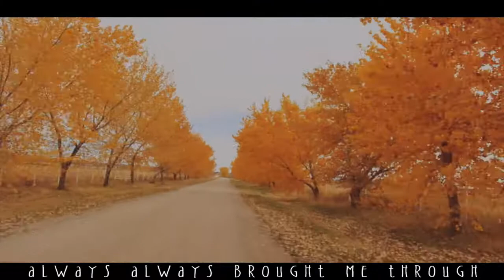King Tall T - "ONLY YOU" (100 FOLD)